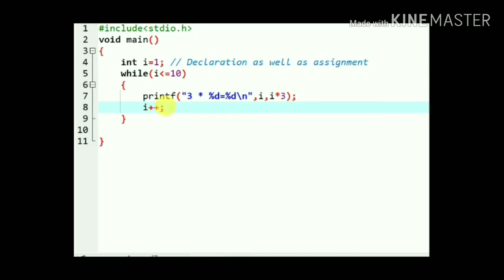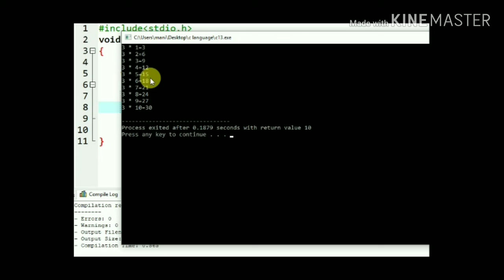How to print a Table in C Language Using while loop|part-14|C Tutorial Programming Language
IN This Tutorial we will learn How to print a Table in C language using while loop in C Language